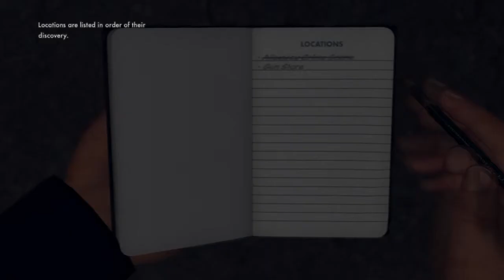Frivolous play-through - LA Noire: Cole Phelps: Some kinda cop? (pt.2)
We try to figure out whether Cole Phelps is some kind of cop, or just a screw-up from Yonkers.